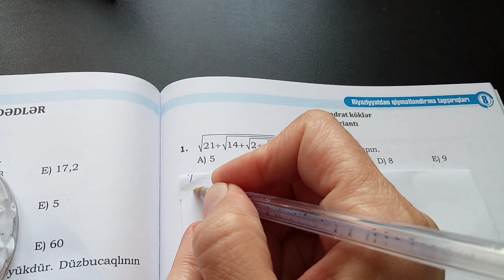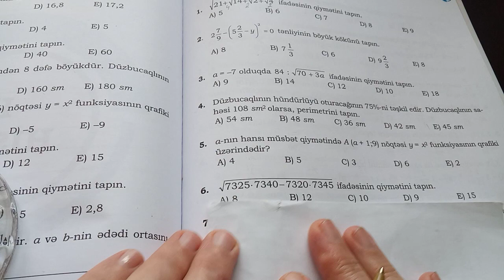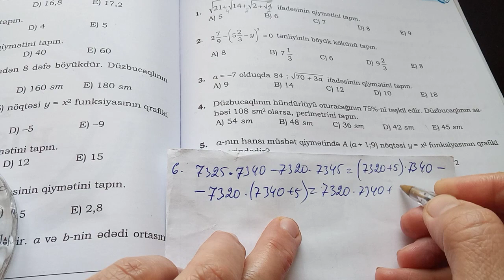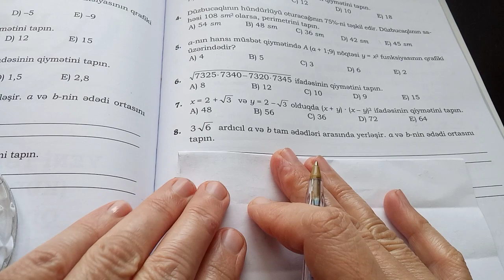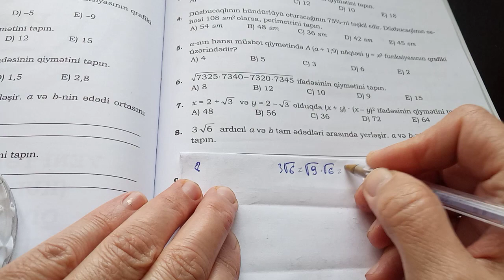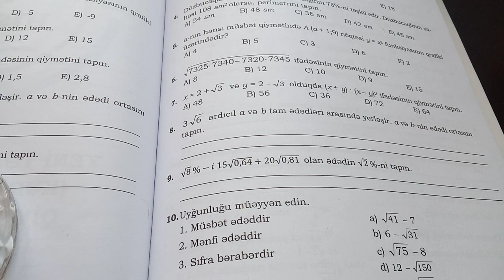kvadrat köklər.B variantı.namazov qiymətləndirmə 8 ci sinif.